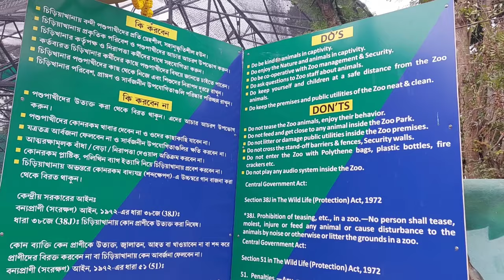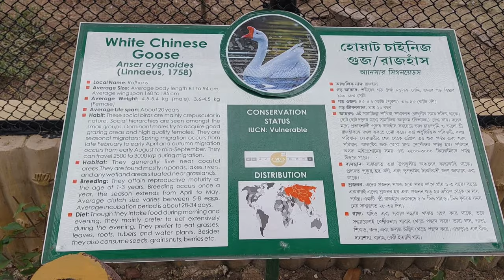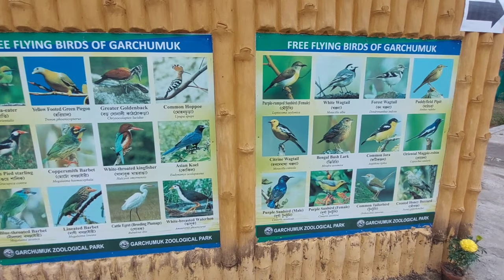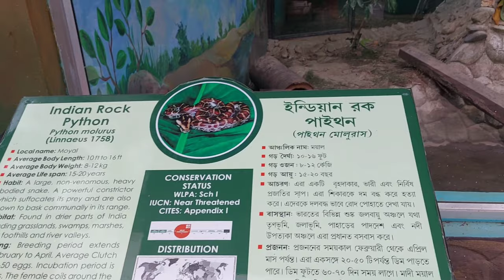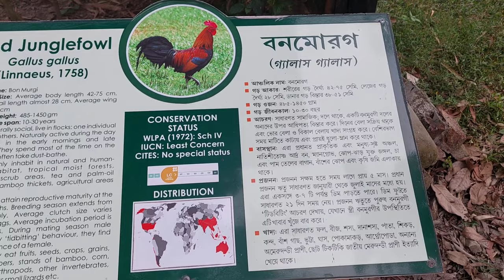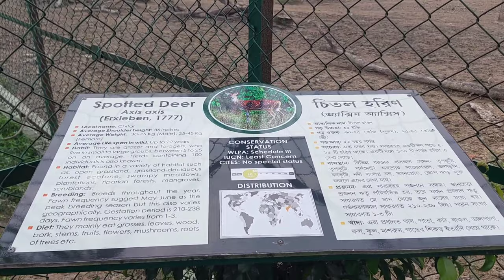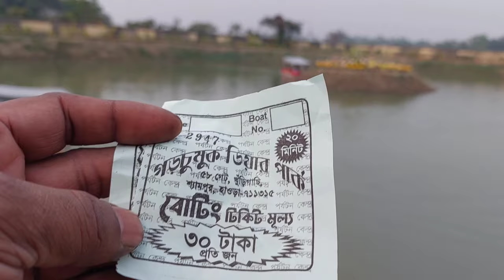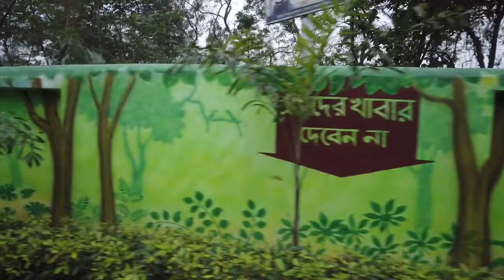গড়চুমুক মিনি চিড়িয়াখানা | Garchumuk Mini Zoo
Explore the wonders of Garhchumuk Mini Zoo in this captivating vlog! Join us on a thrilling journey through exotic wildlife, interactive exhibits, and the lush surroundings of the zoo. Witness close encounters with fascinating animals, learn about conservation efforts, and embark on an unforgettable adventure. Don't miss out on the fun – hit play and let the Garhchumuk Mini Zoo experience come to life! 🦁🌿